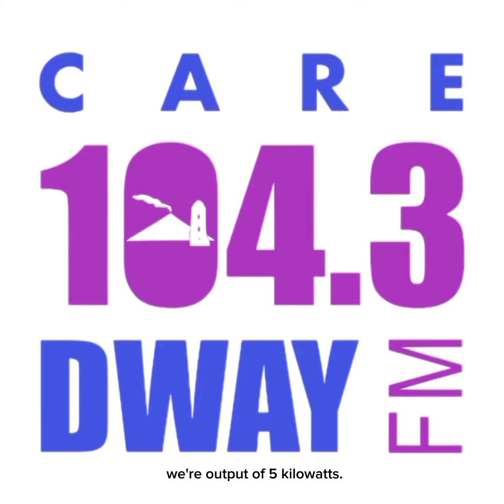DWAY-FM CARE 104.3 MHz Sign OFF April 1, 2023